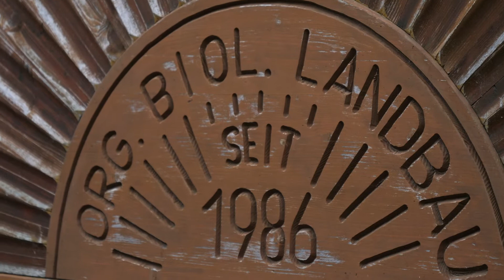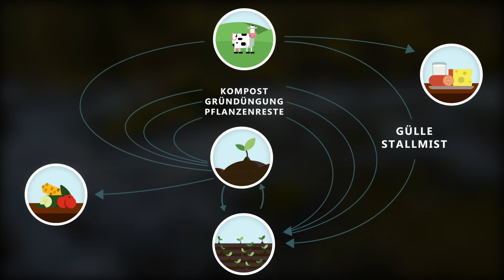Bio? Was ist das?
In diesem Video erfährst du, was Bio eigentlich bedeutet.